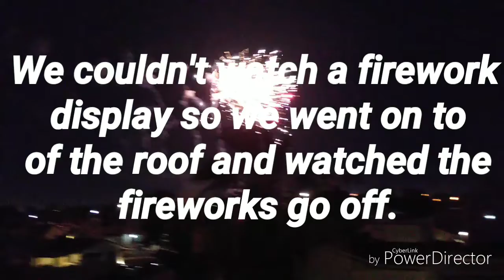Happy fourth of July 2019 in Las Vegas!